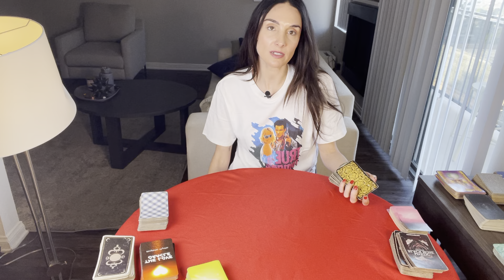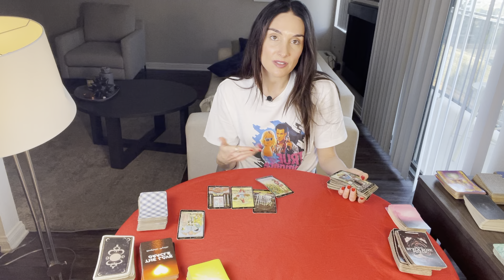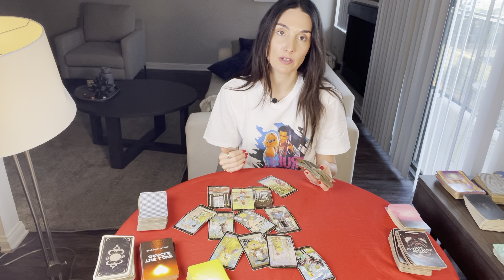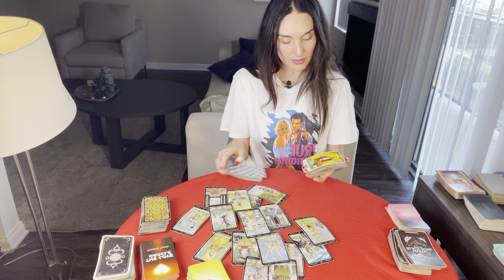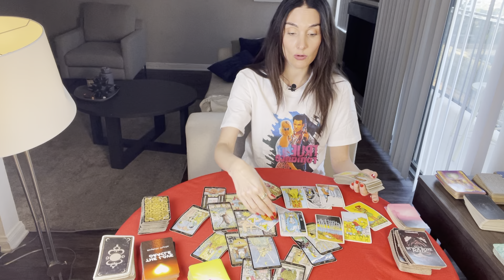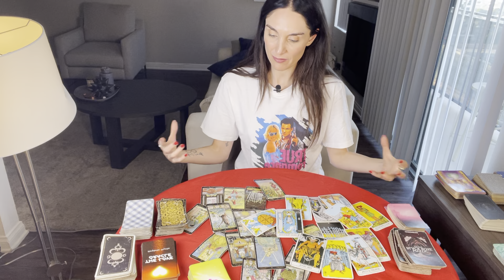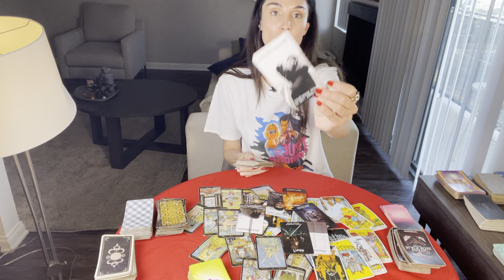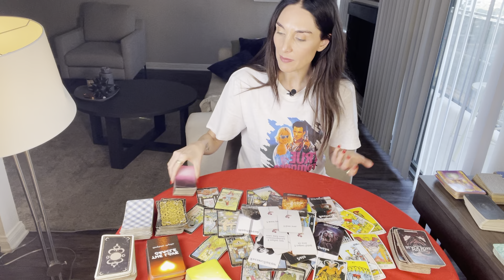AQUARIUS LOVE Their feelings for u RIGHT NOW Feb15-29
This is a LOVE tarot reading for Aquarius Sun, Moon, Rising and Venus. Forecast for the period Feb 15th til 29th. This is a reading channeled for a general group and may not resonate for everyone.